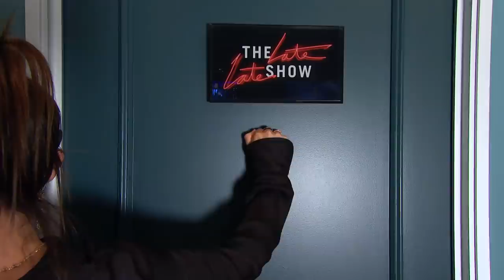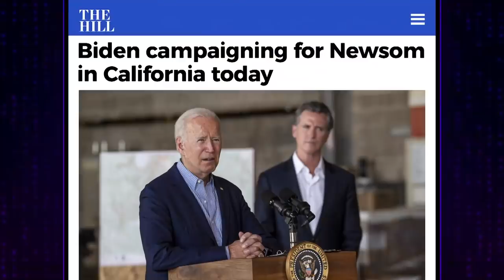Pudding, Celibacy and an AWFUL First Date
The night begins with Ian Karmel trying to wrap his head around what the English consider pudding before Reggie shares he's considering a short vow of celibacy. And a headline about a first date ends with Late Late Show writer CeCe sharing one of the more nightmarish first dates you can imagine.